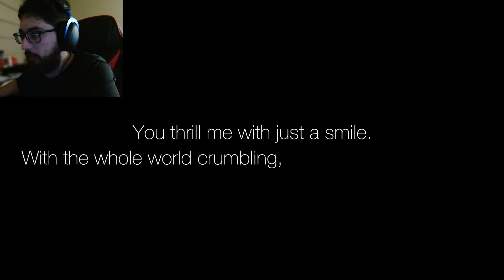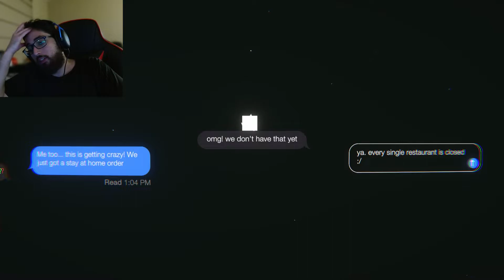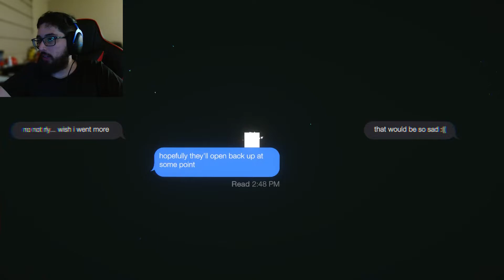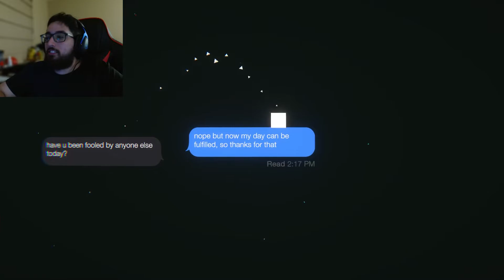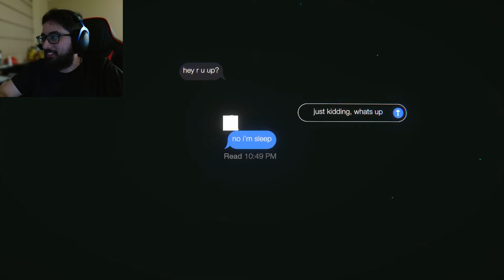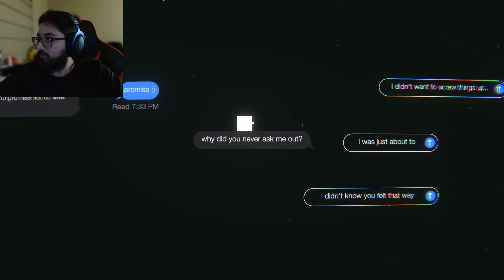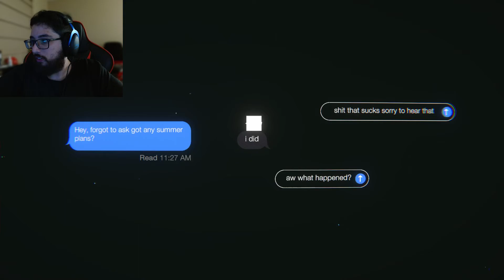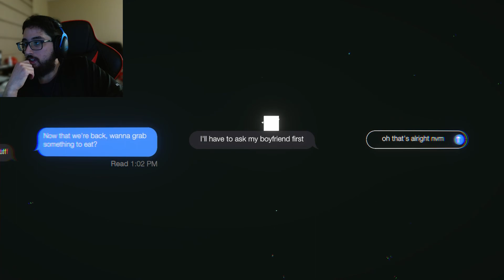Left on Read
Please support the developers. The game is for the price of free check it out on Steam the link 👇: